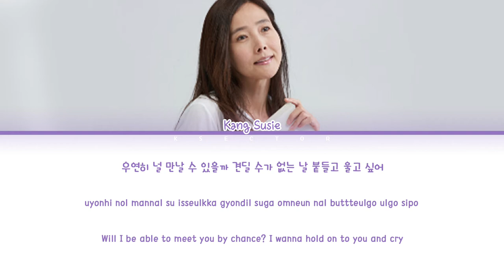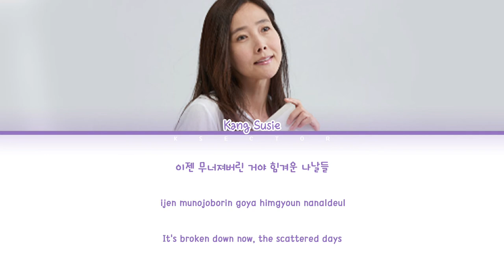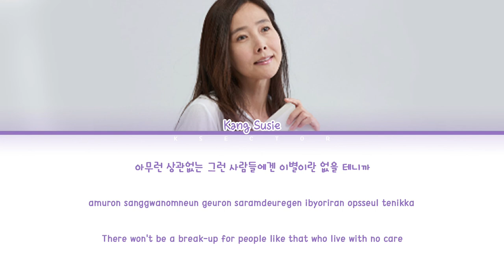Kang Susie (강수지) - Scattered Days (흩어진 나날들) [Color Coded Lyrics Han/Rom/Eng]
By - KSECTOR

Song: Scattered Days (흩어진 나날들)
Artist: Kang Susie (강수지)
Album: Kang Susie Best
Year: 1996